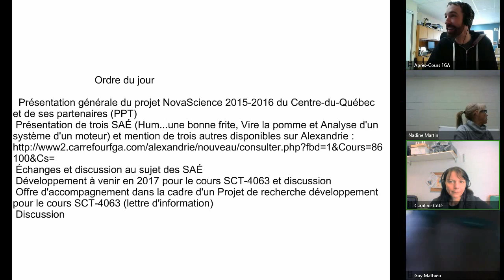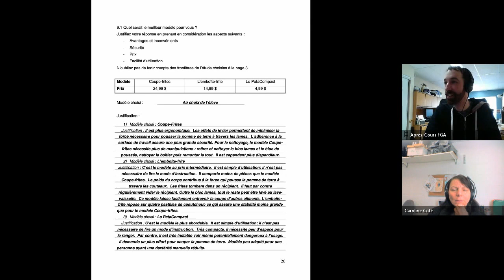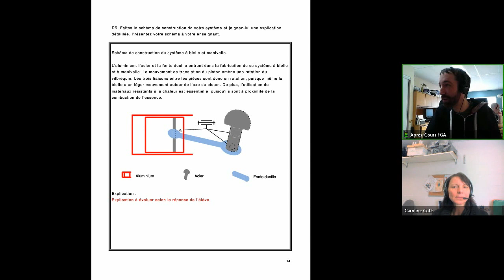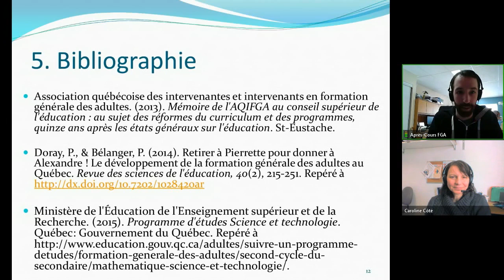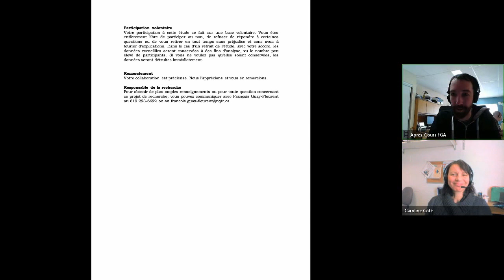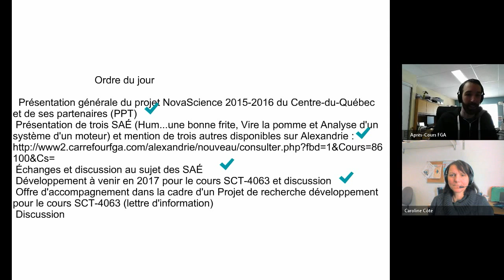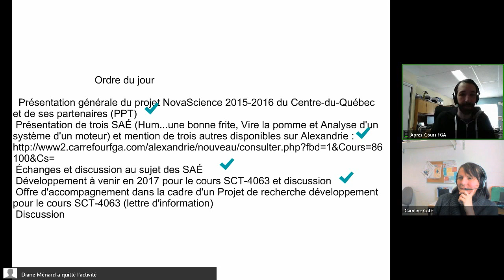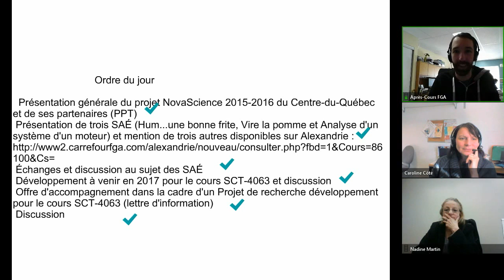Webinaire SCT 4063, 17 janvier 2017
Webinaire présenté le 17 janvier 2017 par François Guay-Fleurent du service régional du RÉCIT à la FGA du Centre-du-Québec. Pour consulter l'article et ainsi avoir accès à tous les liens et documents, rendez vous sur le site des Après-cours FGA au